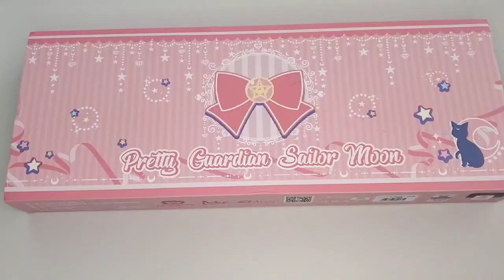*UNBOXING* Akko Gear Sailor Moon Crystal Mechanical Keyboard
This is the Sailor Moon Crystal 3108v2.

Specs:
TTC Gold Pink
Type: Linear
Lifespan:›100 million
Bottom Out Travel: 4.0-0.3mm
Protection Class: IP40
Actuation Point: 2.0±0.3mm
Actuation Force: 37±5gf

Song: Cherry